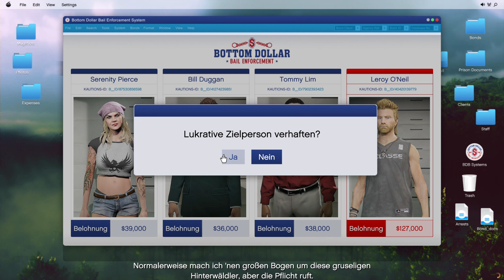GTA Online //426 Bottom Dollar Special Mission - O'Neil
In der 5. Meistgesucht Mission müssen wir einen O'Neil dingfest machen.

//GTA Online Gameplay / Kontent Showcase